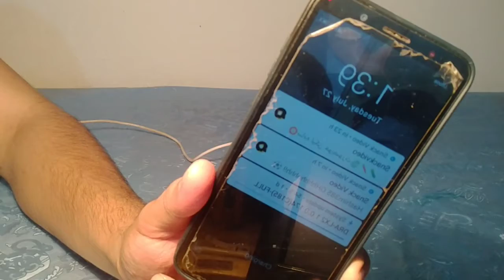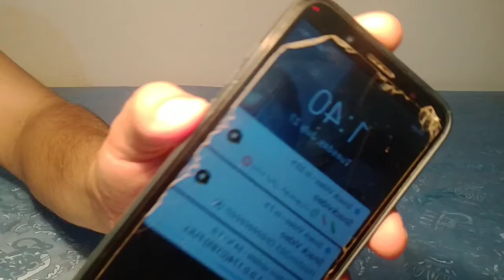How to Make a Power Bank at Home Using Mobile Battery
Hello friend!

In this video I will show you how to make power bank at home using scrap mobile battery and scraped power bank circuit.

Components.

1) Used Mobile Battery.
2) Wires.
3) Glue gun.
4) Solder.
5) Charging cable.
6) Power Bank Circuit.

This guide will show you How to Make a Power Bank using old Mobile Phone Battery
, the science behind it, how to make a simple power bank at home just using mobile battery and old power bank circuit.